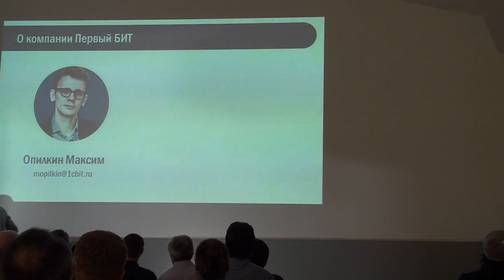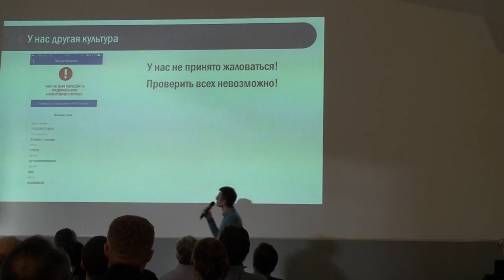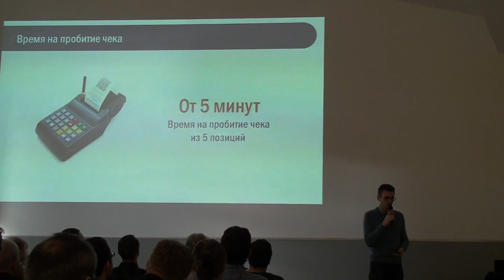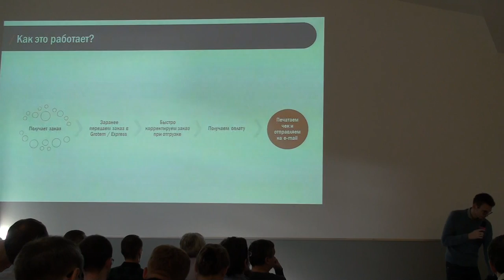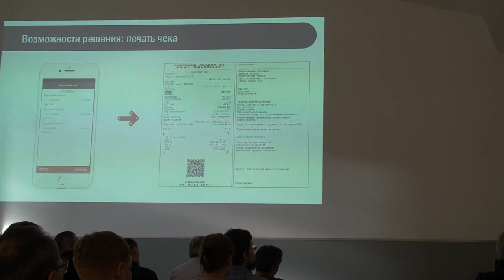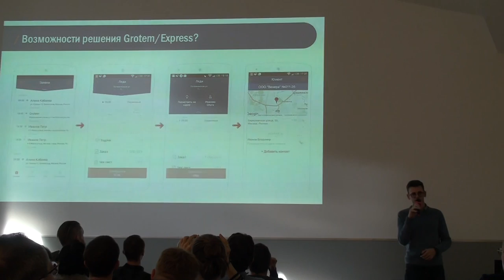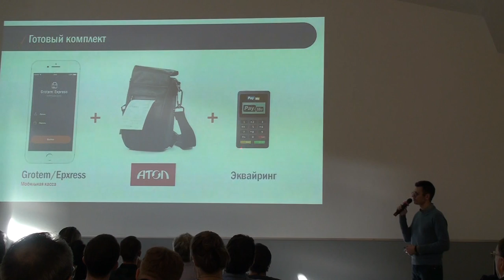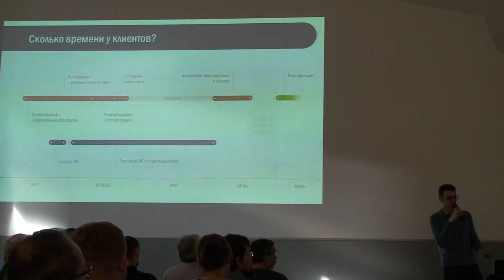Как правильно организовать курьерскую доставку с учетом 54-ФЗ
Максим Опилкин, "Первый БИТ", бесплатный семинар "54-ФЗ. Как интернет-магазину работать по новому закону"